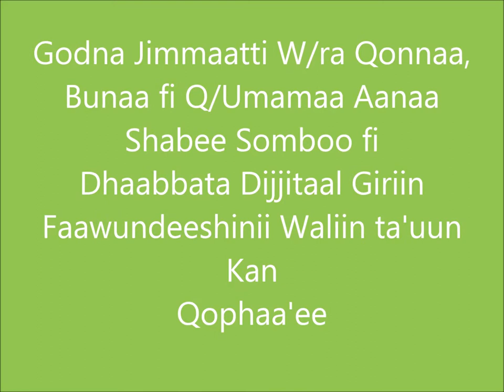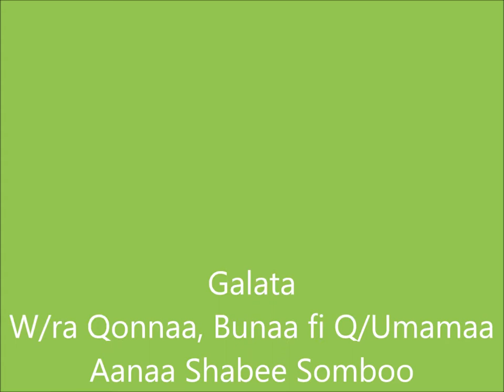Shabe Sombo Animal Forage Planting